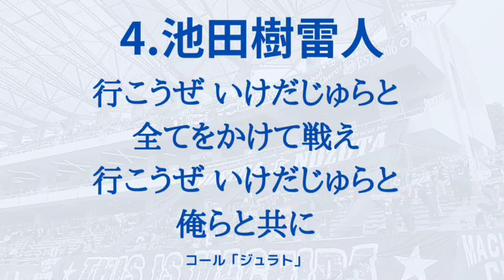FC町田ゼルビア 池田樹雷人選手チャント